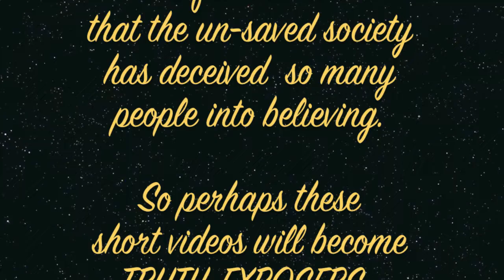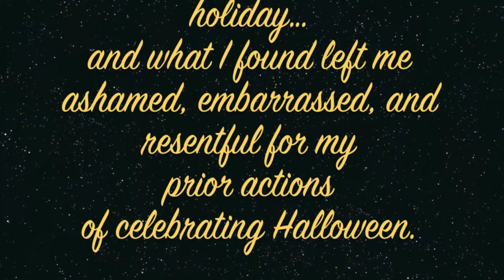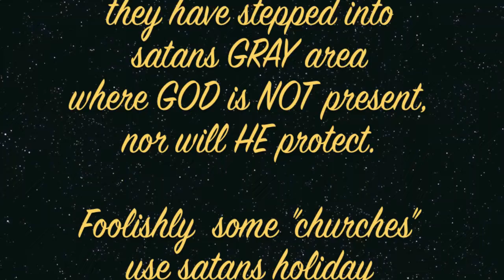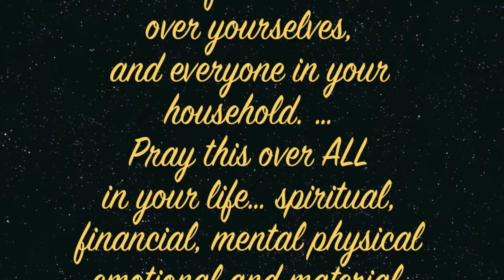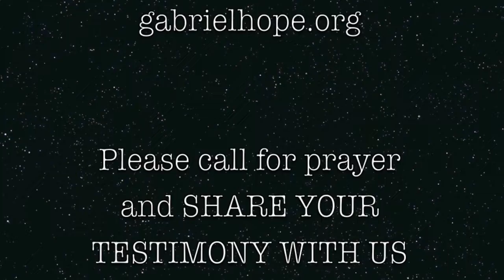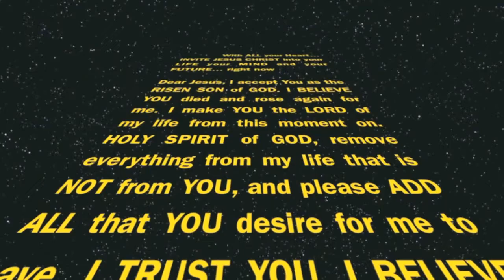CONTROVERSIAL QUESTION About Halloween Part 2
Should TRUE BELIEVERS be celebrating Halloween?
How to UNDO the curses that are inflicted after celebrating satan's holiday. And how to move forward from such deception and compromise. We can NOT serve TWO MASTERS, but only choose ONE... Jesus Christ, or Satan & his Halloween trap.